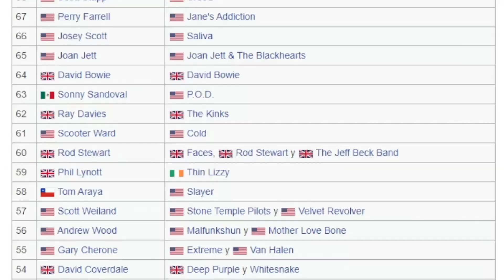La historia de CHESTER BENNINGTON / LOCOFER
Chester Bennington fue una de las mejores voces del mundo, pero desgraciadamente vivía una lucha constante contra la depresión, lamentablemente perdió ante ella...